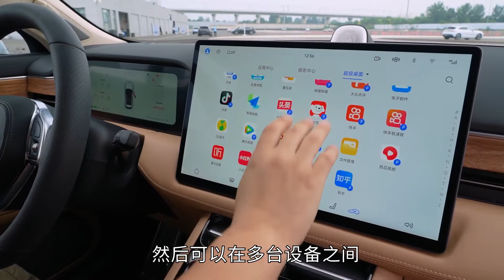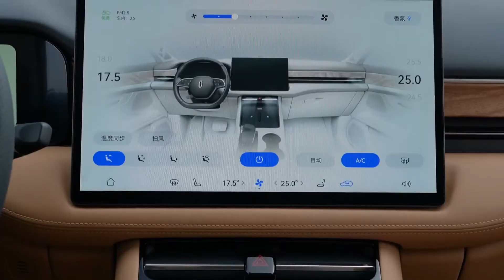余承东盛赞高颜值 试驾AITO问界M5 EV